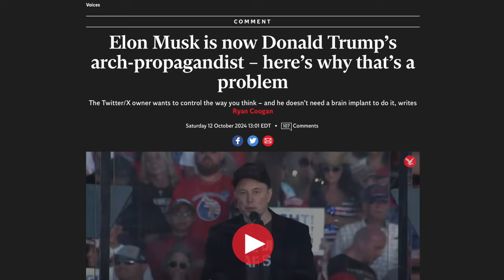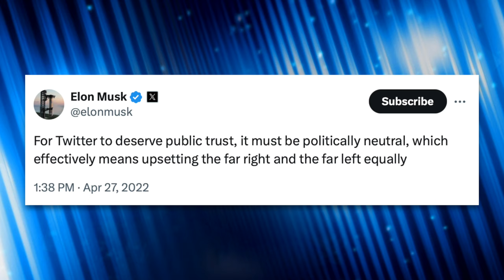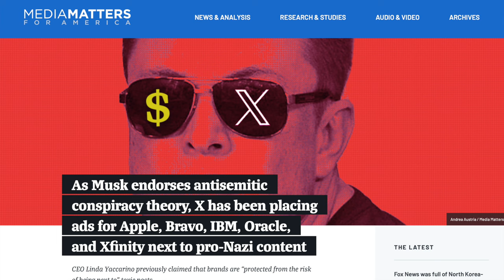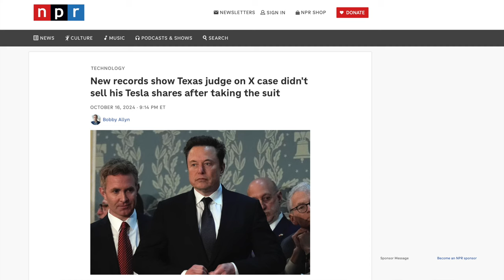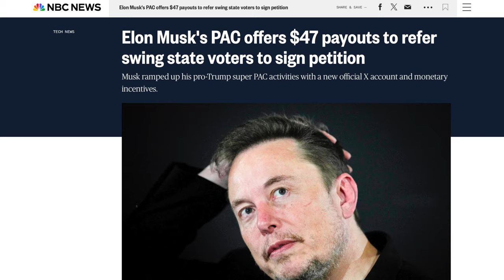John Fetterman Simps for “Brilliant” Elon Musk as He Ramps Up Election Interference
John Fetterman discussed Elon Musk’s role as a Trump surrogate in Pennsylvania and took the time to glaze him up, calling him “undeniably brilliant” while pointing out the appeal he has to swing state voters. He also warned Democrats to not “mock” or “make fun of” Elon Musk for jumping up and down, and suggested it could hurt Democrats’ in the election because of the supposed “appeal” he thinks Musk has with men.